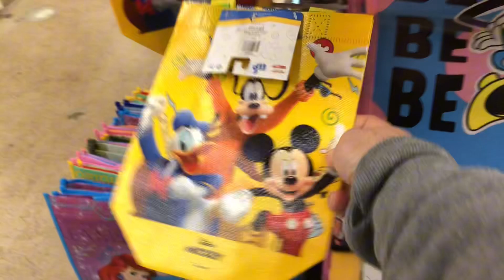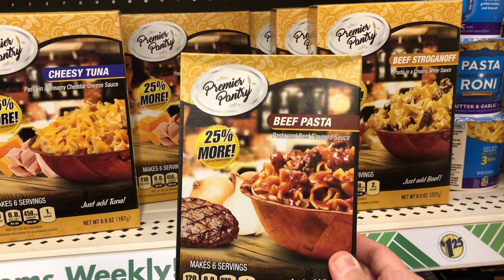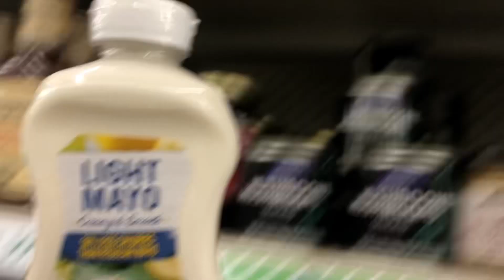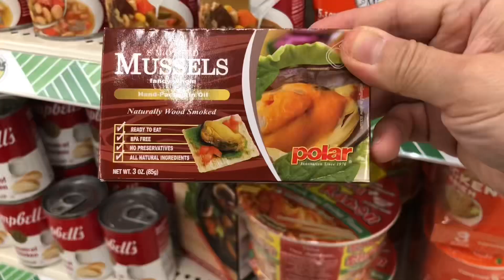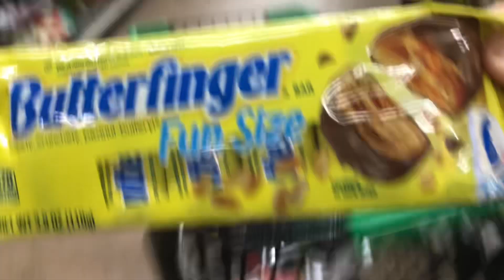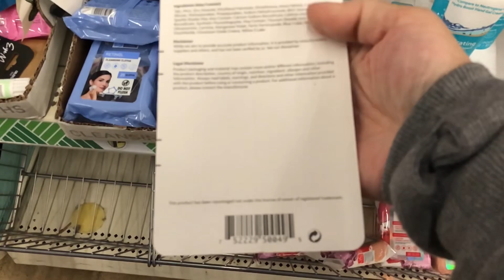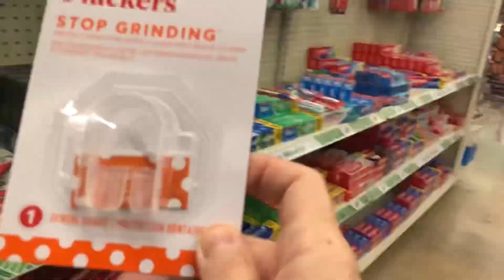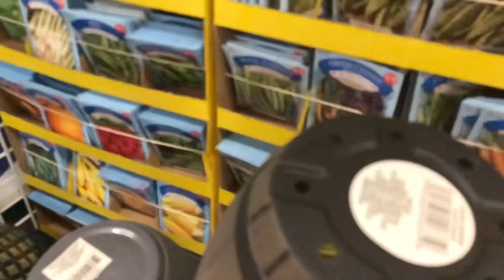New Dollar Tree Haul